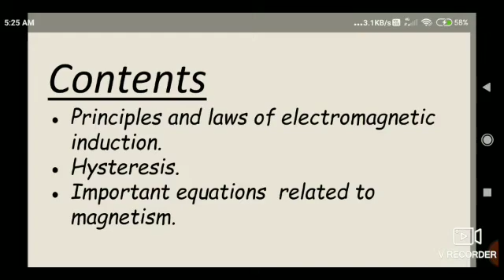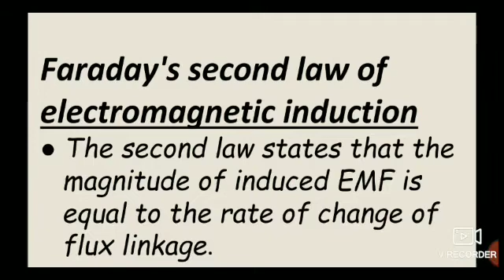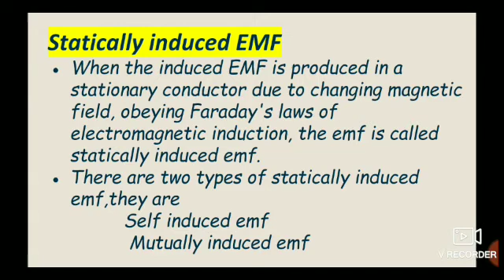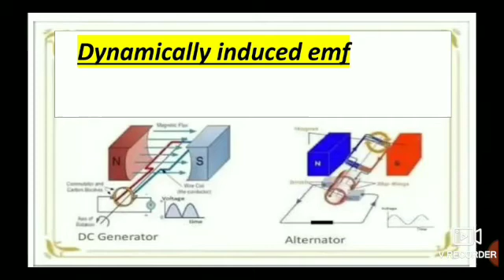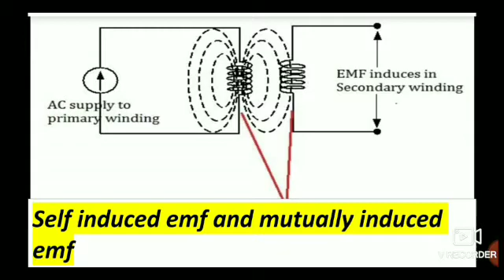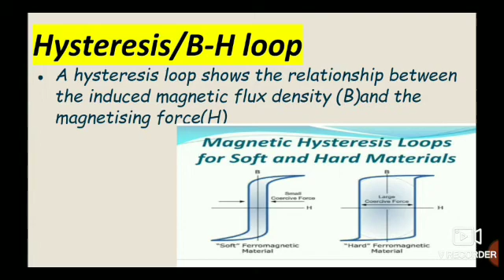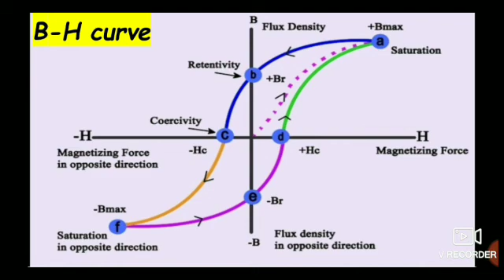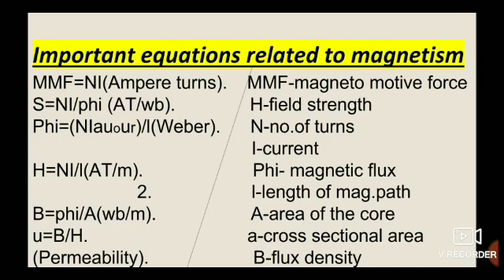||electromagnetic induction ||lenz's law||easy explanation Malayalam lecture part 3||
laws of electromagnetics|ITI syllabus|simple explanation|Malayalam part3